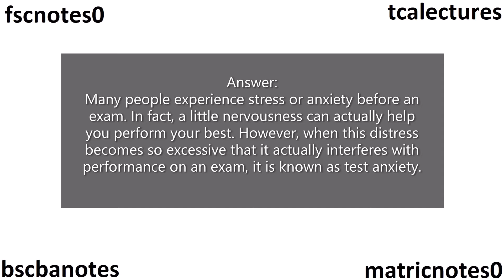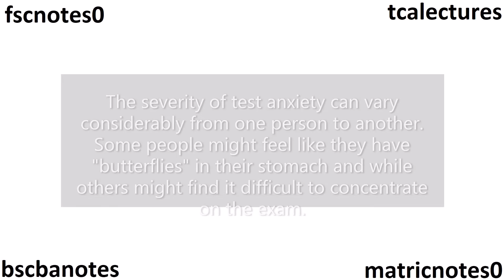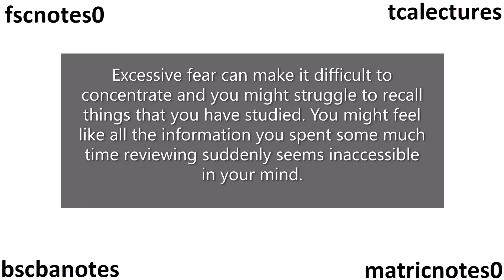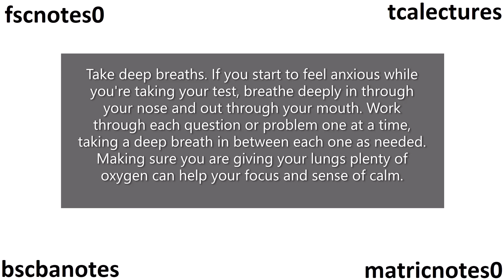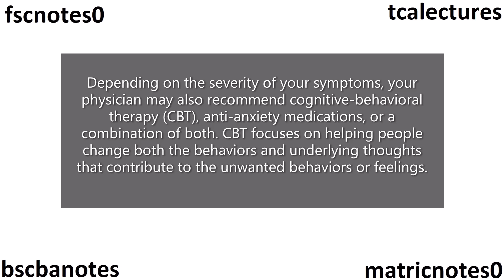TCA Lectures Describe terms of stress &anxiety for test. How to reduce test anxiety of students. BEd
TCA Lectures Describe the terms of stress and anxiety for test  As a teacher what measures you suggest to reduce test anxiety of the students. BEd